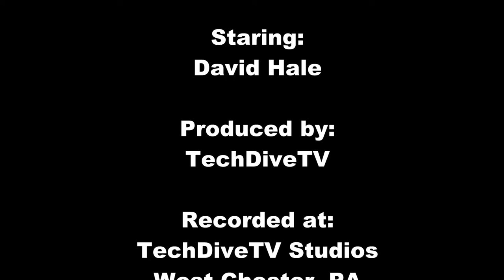TechDiveTV Commercial Commentary Episode 97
Have you heard of stealth commercials?  Would it bother you to have to watch a commercial while watching a totally different commercial?  Well it is happening!  Is it advertising overkill or is it genius?  You decide by watching this episode of TechDiveTV Commercial Commentary.